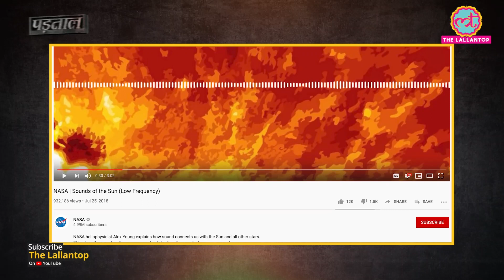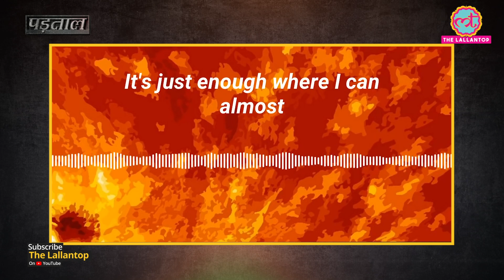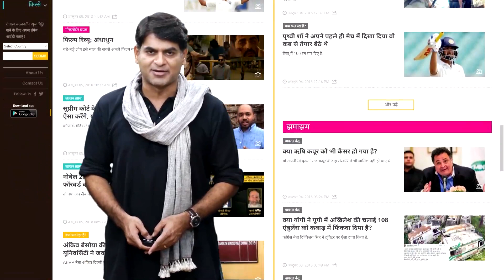Fact Check: Puducherry Governor Kiran Bedi के Tweet पर NASA की सच्चाई क्या है? Sun Chants Om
Fact Check: A lot of times, fake news is spread on social media groups. And more often than not, people fall prey to fake news that is distributed in the form of videos and messages. The latest victim of this WhatsApp university was Kiran Bedi. Lt Governor Puducherry and Retd IPS officer, Kiran Bedi recently took to her Twitter account to share a video that claims, 'The Sun chants OM.' The video further claims that the chants in the video were 'recorded by NASA.'